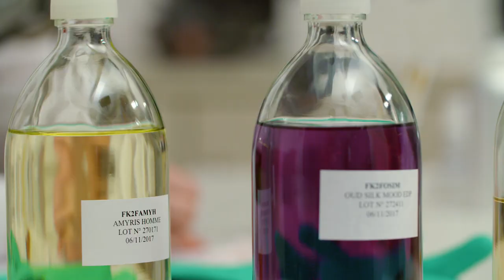FENDI / Maison Francis Kurkdjian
An exclusive, multi-sensory experience in the making: introducing the FendiFrenesiaBaguette in scented Scelleria leather, created in collaboration with the House of Fendi.

Une expérience multisensorielle exclusive : découvrez FendiFrenesiaBaguette en cuir Selleria parfumé, créé en collaboration avec la Maison Fendi.